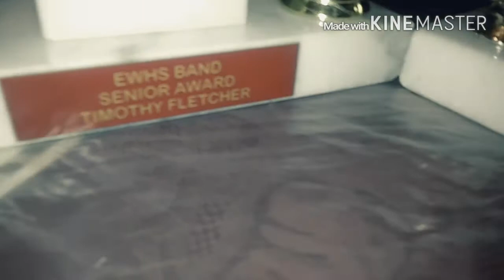A1chops presents Trill:Diplo-Revolution